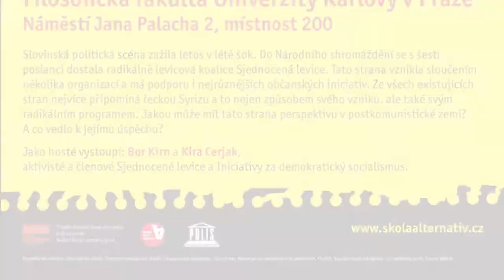Nová levice ve Slovinsku (Debata)